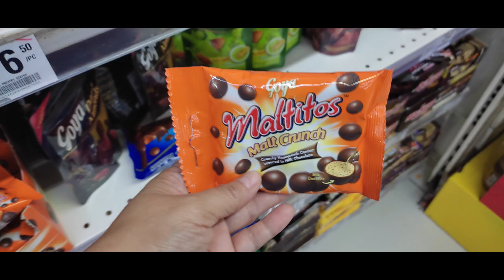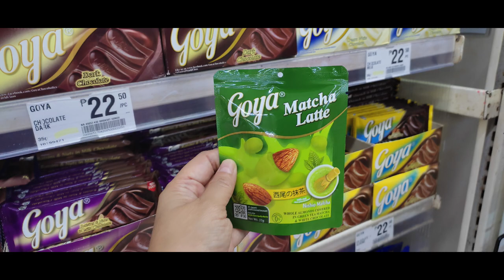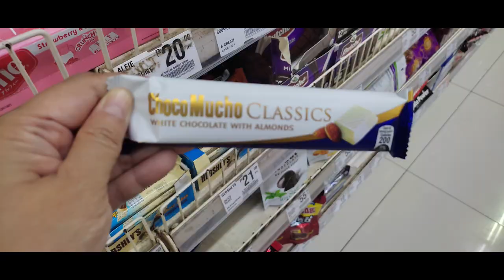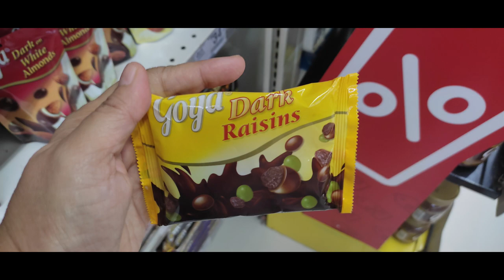Philippine Chocolates and Snacks (New and Favorites)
Some of local chocolate brands that you will find here in the Philippines available nationwide, but some variants may not be available in some areas.

Good Days- Young Logos (no attribution required)